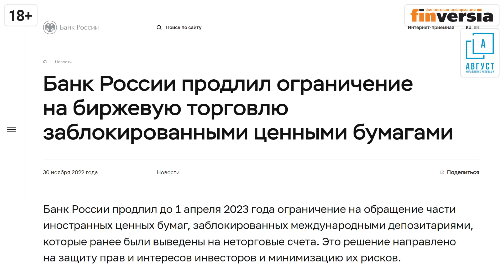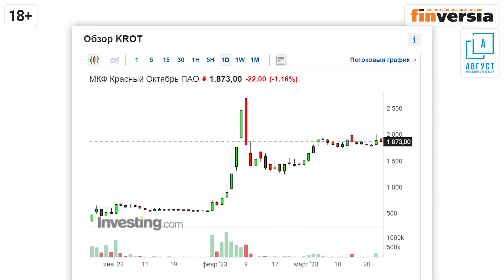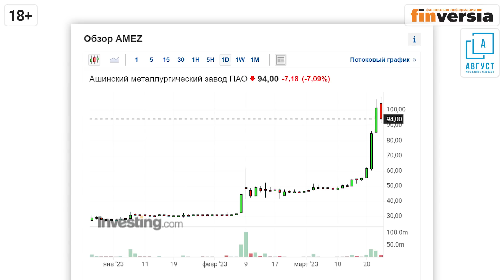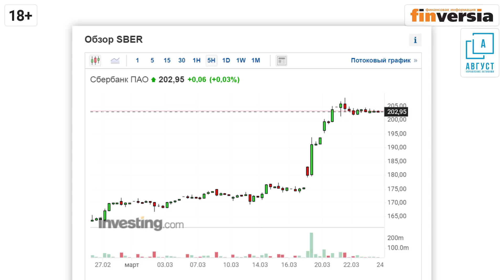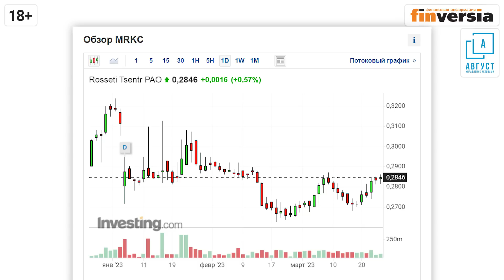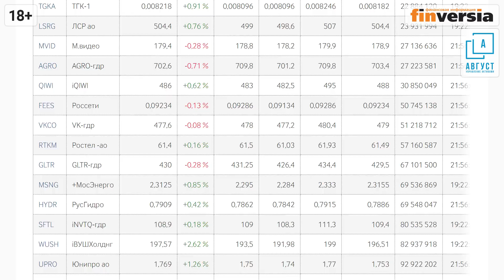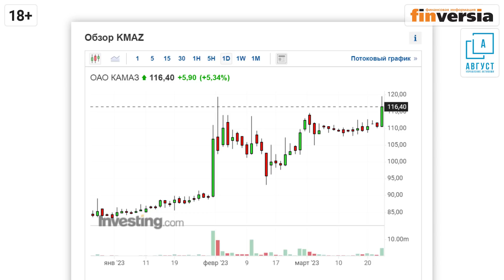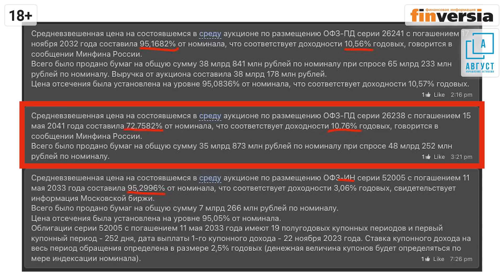Дивиденды Сбера, приезд Си Цзиньпина и рывок “Красного октября” / Фондовый рынок России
Открываем цикл передач, посвященных российскому фондовому рынку, - совместный проект канала Finversia и финансового брокера “Август”.
Российский рынок для многих инвесторов остается единственным вариантом для инвестиций без инфраструктурных рисков. О том, что происходит на российском рынке, и о конкретных эмитентах и инструментах, с которыми можно поработать обсуждают главный редактор Finversia Ян Арт, акционер финансового брокера “Август” Игорь Исаев и управляющий активами финансового брокера “Август” Алексей Бачеров.
Приезд Си Цзиньпина в Москву: как это повлияло на рынки. Отчетность многих эмитентов закрыта: на что ориентироваться. Рекордные дивиденды Сбербанка - реальный драйвер или временный эффект. Проблема акций второго и третьего эшелонов - недостаток ликвидности. Акции каких эмитентов можно сегодня покупать в России. Будет ли делистинг российских компаний. Лидеры роста и лидеры падения на российском фондовом рынке с начала 2023 года. Ситуация на рынке ОФЗ.

⏰ТАЙМ-КОДЫ:
00:00 - Вступление
01:35 - Приезд Си Цзиньпина в Москву: как повлияло на рынок.
03:43 - Рекордные дивиденды Сбербанка
07:16 - Закрытая отчетность эмитентов: на что ориентироваться
08:53 - Российский рынок скорее жив, чем мертв?
10:20 - Лидеры роста на российском рынке с начала 2023 года: “Красный октябрь”, РКК “Энергия” и Ашинский металлургический завод (Челябинский металлопрокатный завод)
18:20 - Второй и третий эшелон эмитентов: опасайтесь отсутствия ликвидности
23:37 - Дивиденды Сбербанка. Что, помимо Сбербанка, может стать драйвером для рынка
32:31 - Лидеры падения на российском рынке с начала 2023 года: МРСК Центр, “Обувь России”, “Норильский никель”, Тинькофф банк
39:24 - Какие акции сегодня перспективны на российском рынке
45:55 - КАМАЗ: происходит ли там что-то интересное
48:19 - Нужно держаться подальше от телекома
51:20 - “Детский мир” останется исключением, массового делистинга не будет
54:13 - Ситуация на рынке ОФЗ

ИНФОРМАЦИЯ ДЛЯ НАШИХ ЗРИТЕЛЕЙ:

🔵👉13 апреля. Офлайн встреча. Посиделки с Дмитрием Потапенко и Яном Артом
✈️🇿🇦Посиделки в Африке с Дмитрием Потапенко и Яном Артом.